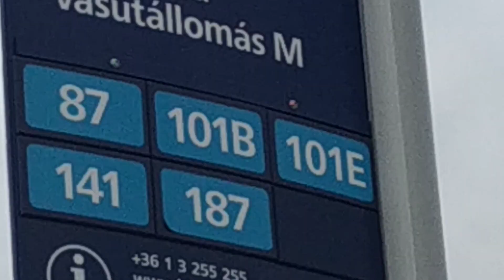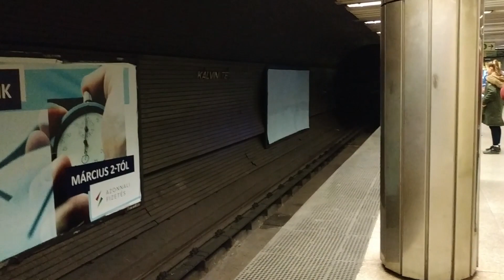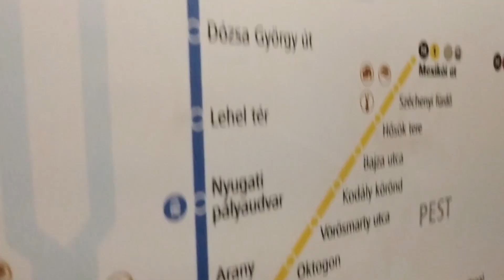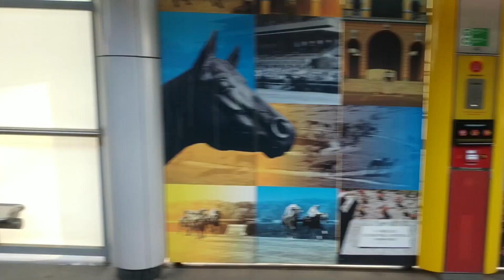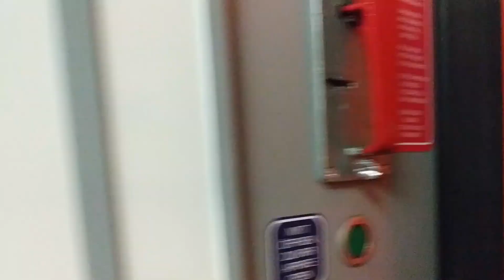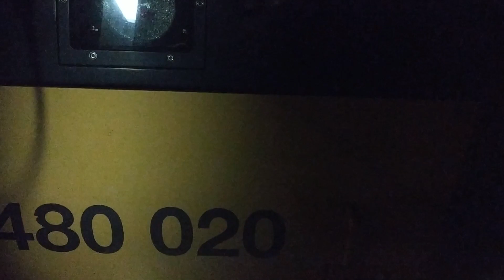Orosz metrószerelvények, classic Tatra, és rengeteg Ikarus - Budapest #2